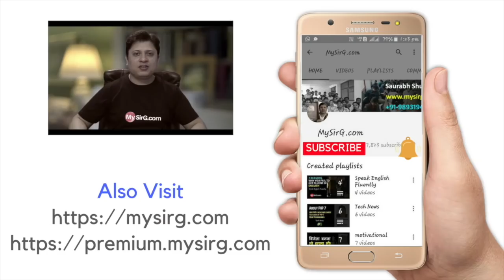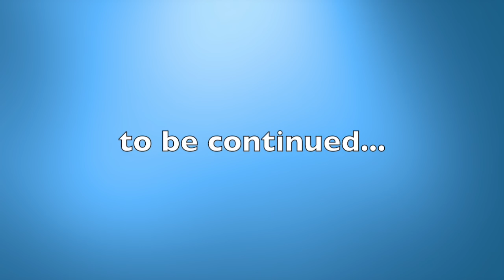FULL STACK developer कैसे बने? -MySirG.com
How to become a FULL STACK developer? FULL STACK Developer कैसे बने?

Question and Answer with Saurabh Shukla and Shahid Khan. Interesting questions and their answers can help you. Watch Saurabh Sir and Shahid Sir together for the first time in single frame.